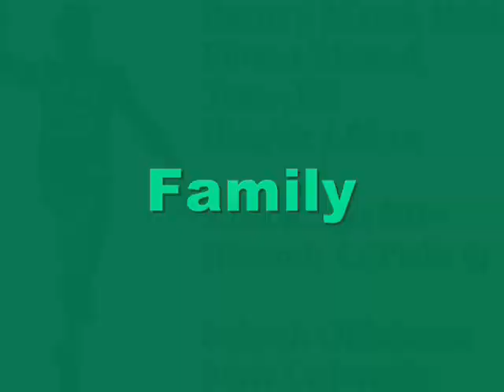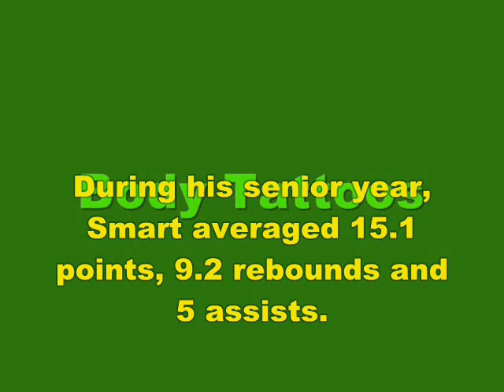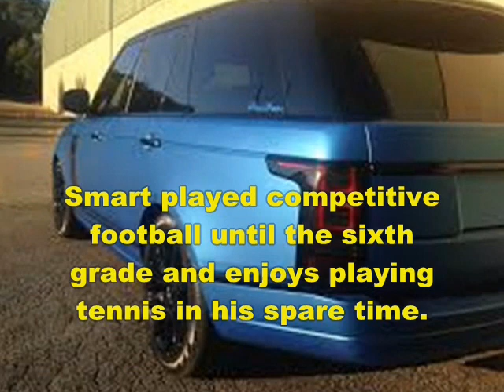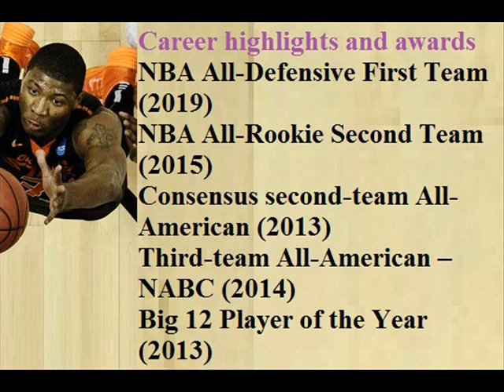Marcus Smart - Lifestyle | Net worth | Bio | Girlfriend | Records | Family | Information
Video shows Lifestyle net worth biography information family dating girlfriend/boyfriend house car information and facts of Marcus Smart

Voice given by The best channel members/staff/employee